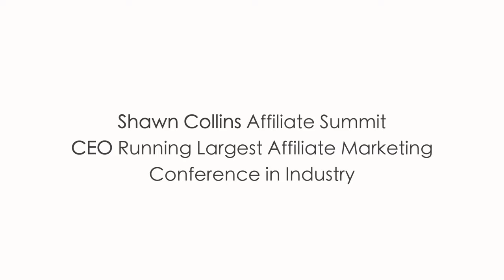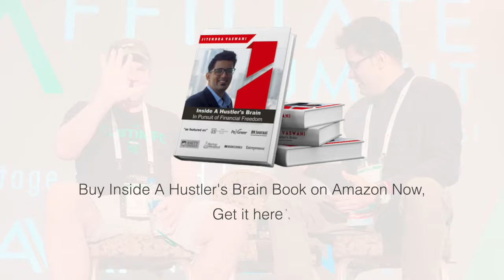Shawn Collins: Million Dollar Success Story with Affiliate Marketing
I am interviewing again Shawn Collins CEO of Affiliate Summit & he shared this time how Affiliate Summit completed their 50th show at Vegas 2020. There were 6000 attendees this time at show & I never something big like that in affiliate industry. Networking runs, drinks receptions, the Affiliate Ball, great content and keynote sessions, the pub crawl, the renowned Meet Market, the exhibit hall, AM Days workshops & so many after parties.

So I met him first time in person & I took this interview at the stage & interview was long & very insightful. Dont miss it :)